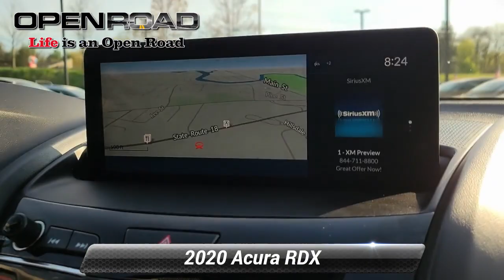Certified 2020 Acura RDX w/Technology Pkg, East Brunswick, NJ 47443A